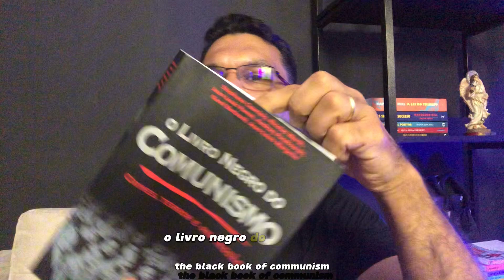O Livro Negro do Comunismo - Comentários Parte 1 - Luciano Santa Clara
O Livro Negro do Comunismo traz a público o saldo estarrecedor de mais de sete décadas de história de regimes comunistas: massacres em larga escala, deportações de populações inteiras para regiões sem a mínima condição de sobrevivência, expurgos assassinos liquidando o menor esboço de oposição, fome e miséria que dizimaram indistintamente milhões de pessoas, enfim, a aniquilação de homens, mulheres, crianças, soldados, camponeses, religiosos, presos políticos e todos aqueles que, pelas mais diversas razões, se encontraram no caminho de implantação do que, paradoxalmente, nascera como promessa de redenção e esperança.

Os autores, historiadores que permanecem ou estiveram ligados à esquerda, não hesitam em usar a palavra genocídio, pois foram cerca de 100 milhões de mortos. Esse número assustador ultrapassa, por exemplo, o número de vítimas do nazismo e até mesmo o das duas guerras mundiais somadas. Genocídio, holocausto, por tanto, confirmado pelos vários relatos de sobreviventes e, principalmente, pelas revelações dos arquivos hoje acessíveis.

O Livro Negro do Comunismo não quer justificar nem encontrar causas para tais atrocidades. Tampouco pretende ser mais um capítulo na polêmica entre esquerda e direita, discutindo fundamentos e teorias marxistas. Trata-se, sobretudo, de dar nome e voz às vítimas e a seus algozes. Vítimas ocultas por demasiado tempo sob a máquina de propaganda dos PCs espalhados pelo mundo. Algozes muitas vezes festejados e recebidos com toda a pompa pelas democracias ocidentais.

Todos que de algum modo tomaram parte na aventura comunista neste século estão, doravante, obrigados a rever suas certezas e convicções.

Encontra-se, assim, uma das principais virtudes deste livro: à luz dos fatos aqui revelados, o Terror Vermelho deve estar presente na consciência dos que ainda creem num futuro para o comunismo.

Uma verdadeira mina de informações detalhadas que registra a perversidade de um sistema que sempre será violento pois não entende outro modo de se impor, especialmente em tempos de paz.

Esta edição acompanha numerosos testemunhos, mapas dos ""Gulags"" e das deportações e ainda 32 páginas de fotografias.

Comprar seu livro na Amazon